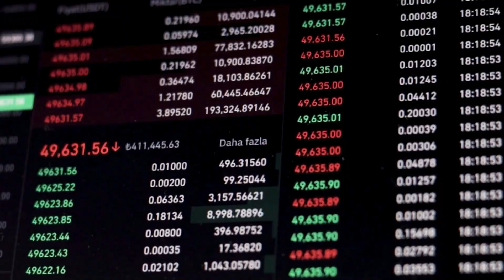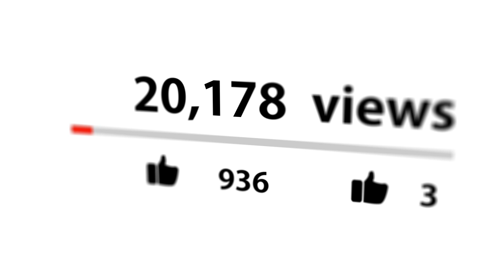Digital Evidence: Transforming Data Integrity with Constellation Network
Welcome to this exciting episode of The Edge of Show, where we dive deep into the world of blockchain, cryptocurrency, and the transformative power of Web3!

Join us in this new special episode live from the DC Blockchain Summit 2025 as he interviews the co-founders of Constellation Network, Benjamin Diggles and Benjamin Jorgensen. Discover how Constellation Network is leveraging decentralized networks to create innovative data solutions for both Web3 enthusiasts and government entities.

In this episode, we discuss:
- The evolution of blockchain technology and its growing acceptance within government systems.

- The launch of Constellation's groundbreaking product, Digital Evidence, designed to authenticate critical data streams for emergency services.

- The partnership with Panasonic and how it enhances the reliability of data used in law enforcement and emergency response.

- The future of blockchain in government and the importance of establishing clear standards and definitions in the industry.

Whether you're a blockchain veteran or just curious about the future of technology, this episode is packed with insights and inspiration.

🎥 Want to make content like ours? Sign up with Castmagic to make your creative process easy
💲Want to grow your business w automated SEO-friendly blogging?
🌐 Want to own a Web3 domain? Check out our frens at Unstoppable Domains to get you a piece of the web - no annual fees EVER
🎥Are you a content creator, podcaster or interested in your business getting its voice out there? Then reserve a .podcast domain by paying just one-time as little as $10 for a lifetime of benefits! Check out the details and snag your .podcast domain today!
🌐 Want to dive into an email experience that values your privacy? Go check

Sign up and join thousands of investors, dreamers, builders, and experts in getting exclusive content, access to massive giveaways, get event updates, and find your edge in the Web3 and AI space!

Timestamps
00:00:00 - Welcome to The Edge of Show
00:00:35 - Meet the Constellation Team
00:01:00 - DC Blockchain Summit 2025
00:01:26 - Constellation Network Overview
00:01:47 - Excitement in the Industry
00:02:53 - Government and Blockchain Misunderstandings
00:03:58 - Blockchain for Trust and Transparency
00:05:03 - Digital Evidence Product Announcement
00:06:17 - Partnership with Panasonic
00:07:39 - Genesis of the Panasonic Partnership
00:09:05 - Future of Blockchain in Government
00:10:20 - Building Standards and Definitions
00:11:02 - Real Adoption and Use Cases
00:12:17 - Where to Learn More
00:12:43 - Closing Remarks

Resources: Check the following links to learn more about these projects:
Constellation Network

This is not financial or tax advice. Whenever making financial decisions, we recommend doing your own research and talking to your accountant for financial advice.